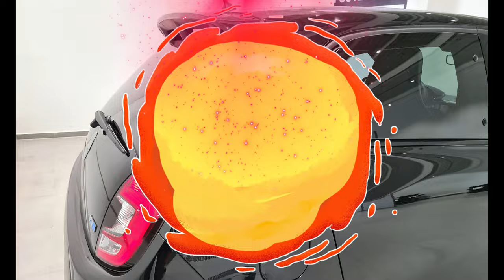Renault TWINGO ELECTRIC URBAN NIGHT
Vorstellung E-Auto der Renault TWINGO
ELECTRIC URBAN NIGHT
Vielleicht wird das unser neuer Wagen!

Mitglied der FB-Gruppe " Wohnmobil Reisen, Kurztrips, Tipps & Stellplätze"

Amazonlinks zu Artikeln die wir für unser Wohnmobil gekauft haben:

Wondershare Filmora X
Dreame XR V10R Handstaubsauger Staubsauger Akkusauger
Ventilator der hervorragend in die Dachluke paßt
tpms Solar Reifendruck Kontrollsystem
LED Sensor Licht Schrankleuchten mit Bewegungsmelder
Wohnmobilhohlraunschutz Fa. PETEC 500ml
Speedfit Absperrhahn und Entleerungshahn 15 mm
Überwachung Mini Kamera